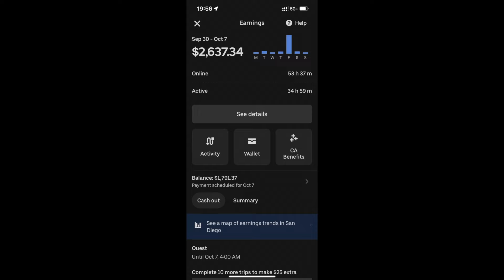How Much Do Uber Drivers Make in San Diego, California ?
WHERE I GET MY MEALS
I have been heating up flavorful, filling food with Factor for some time now, and I thought you’d want in too. Sign-up with my personal link and you will get up to $150 off your first boxes.

requirements :

1. You have to make $2000 in only ONE week.
3. Screenshot your weekly earnings and send it to my Instagram{ link is below}
6. I will add you on my page and my YouTube video.

SOCIAL MEDIA